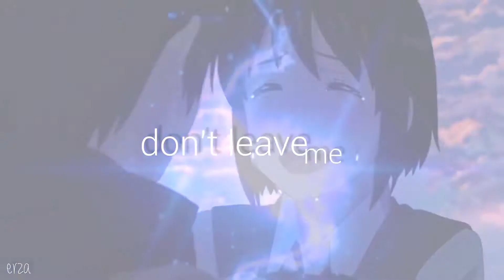❝Don’t Leave Me ❞ | Kimi No Na Wa - vent (Open the desc.)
『Comment』↬ Hi! I’m sure you have definitely notice that I’m not uploading that much on my channel in these months. That’s because I had exams and I take a lot of time to make a good edit. Also I passed two weeks in England. (Cancelled)

『Stuff About The Video』
Artist: BTS
Program: Cute CUT Pro, Video Star, SloPro and Picsart
Media: Kimi No Na Wa
Characters/Ships: Mitsuha x Taki
Collab with: -

『Credits』
Clips: Tv Tokyo ; DreamSub
Overlay ; can’t find the other links (if you’re the creator just write it in the comments)
Inspiration: -
Nightcore: -